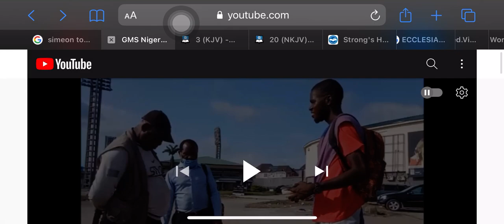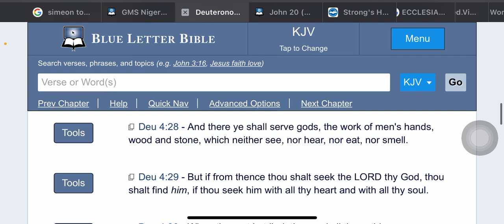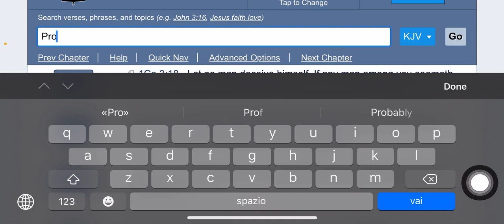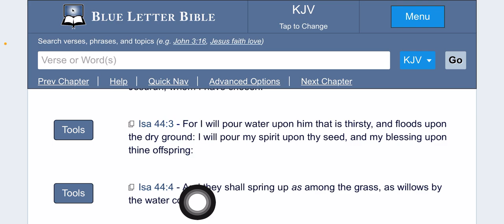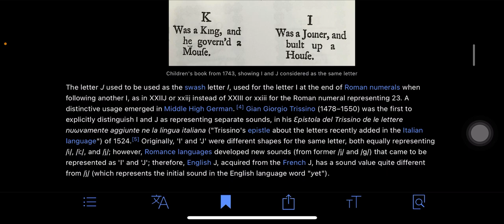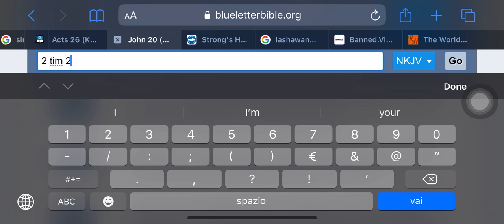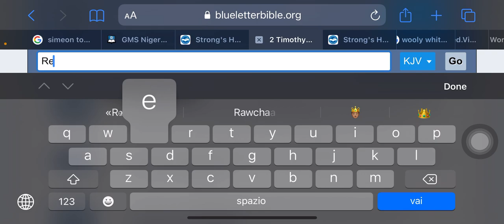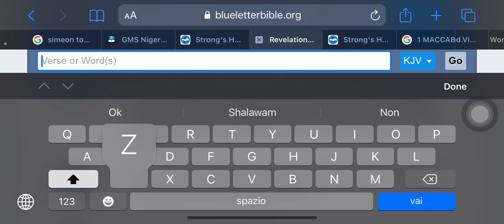His name isn’t Jesus!: these Nigerians are a stiff necked people 🔥🛸🔥